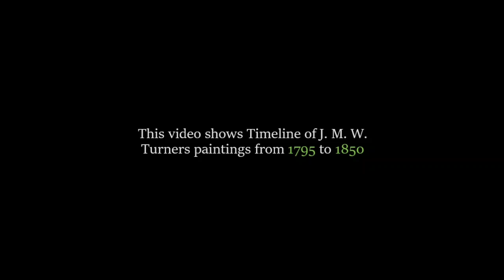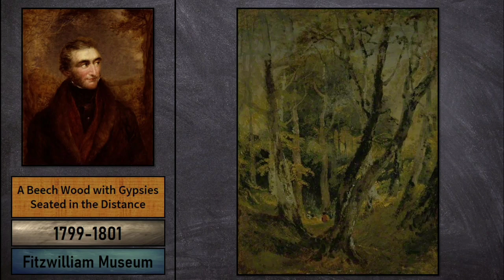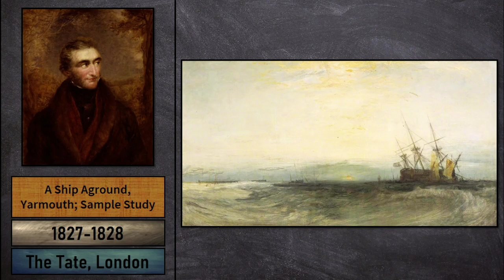J. M. W. Turners top 250 paintings: Timeline from 1795 to 1850